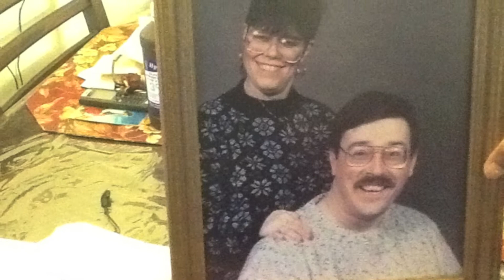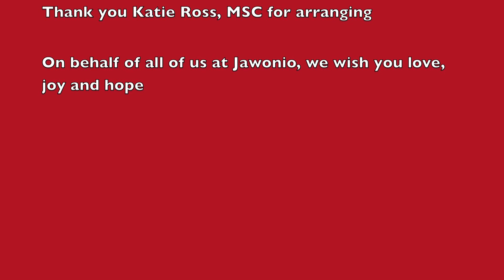Jawonio shares Joanne and Billy's Valentines Day 2013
Billy and Joanne met at Jawonio, and have been married for 30 years.
What is love, watch it here